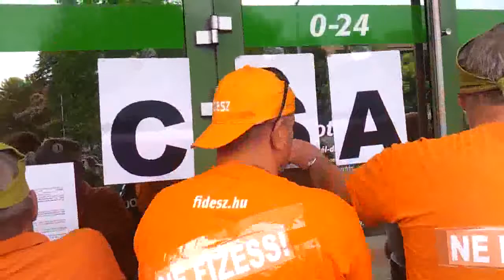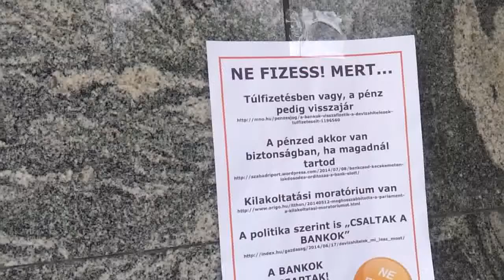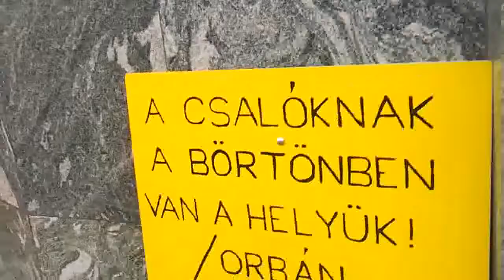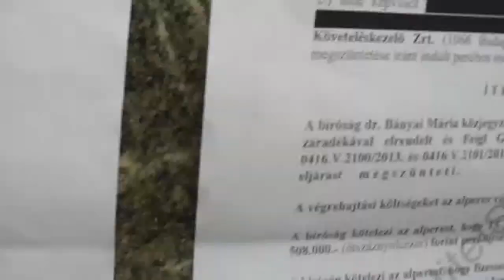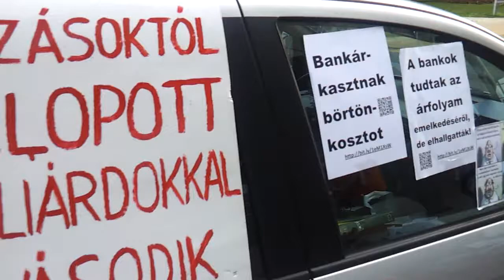2/32 Békamenet Zalaegerszegen 2014.07.25